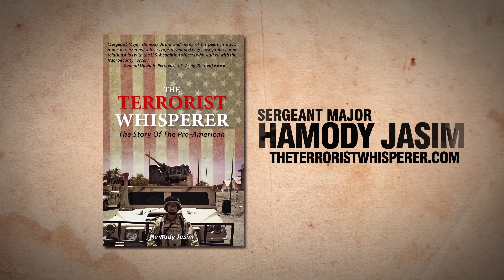The Terrorist Whisperer Iraqi soldier American Spy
This is the extraordinary story of a young Iraqi who was recruited by U.S. Intelligence after saving an American Military officer who was nearly abducted by al-Qaeda. His intelligence information changed the battle for the Marines in the Fallujah/Ramadi area by taking out one of al-Qaeda’s main operatives. He then went on to protect the Americans in the Operations Center in the Iraqi Ministry of Defense by intervening a suicide belt before it detonated. He was known as the pro American to the higher intelligence agencies who would report his street level intelligence to the direct presidential advisors. People he helped called him the “Terrorist Whisperer” because he could take on the terrorists face to face by identifying their weaknesses.